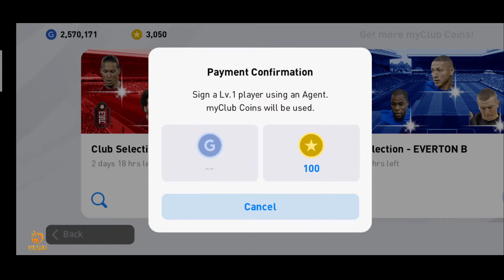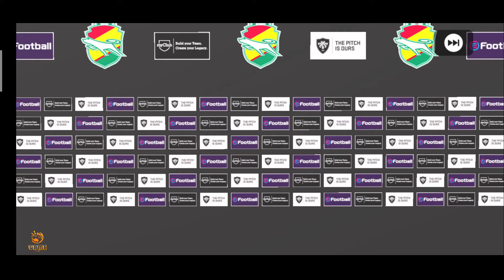New Featured Pack Open🤓🤓|| PES 2020 Mobile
Today's upload New Featured Pack Open🤓🤓||PES 2020 Mobile video.Watch And Enjoy This video.